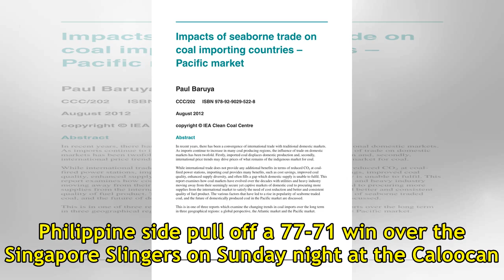As trade hangs, Blackwater raising Parks offer to P8.6M over three years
BLACKWATER is raising the ante as far as its offer to rookie star Bobby Ray Parks is concerned. The Elite are set to give Parks a revised offer worth the maximum salary for rookies good for three years, learned from multiple sources. Previously, the No. 2 overall pick was given a two-year tender off...